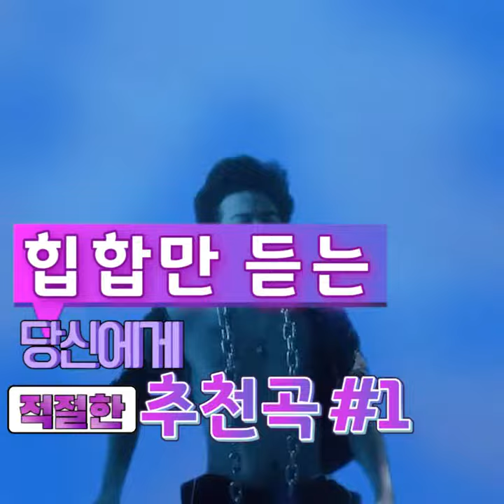힙합만 듣는 당신에게 추천곡 #1